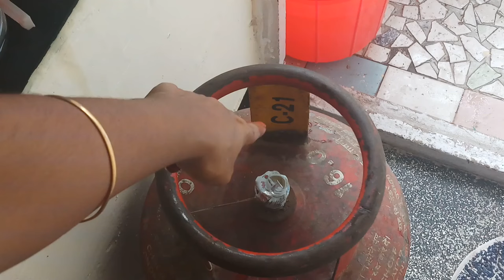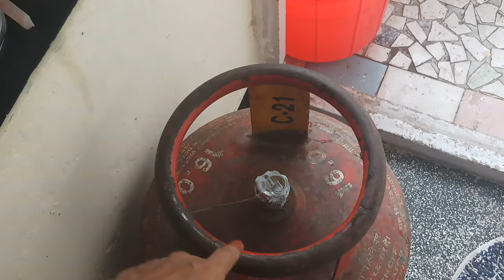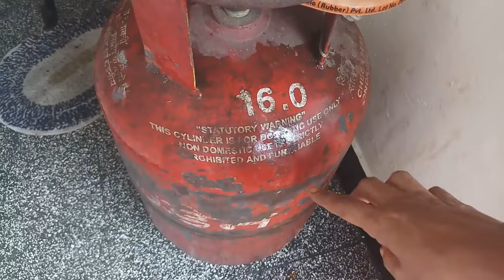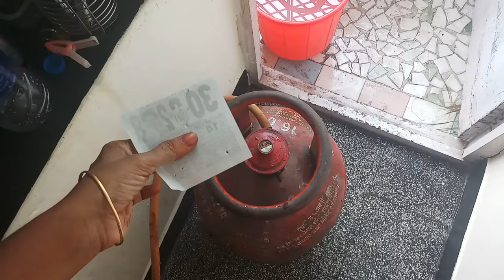கேஸ் சிலின்டர் கேஸ் எவ்வளவு உள்ளதுன்னு ஈசியா தெரிஞ்சுக்கலாம் |Simple Tricks for Cylinder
In this video we see how to connect new cylinder, how to know the expiry date of cylinder, how to disconnect cylinder, how to find out how much gas is left in the cylinder.